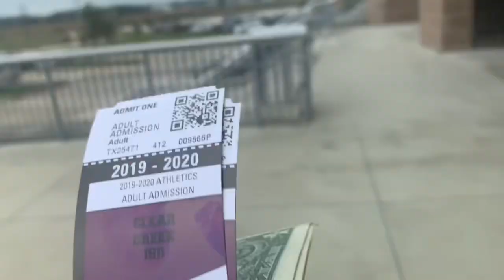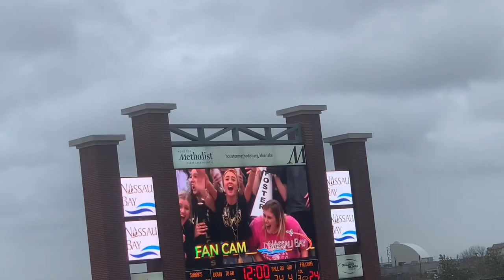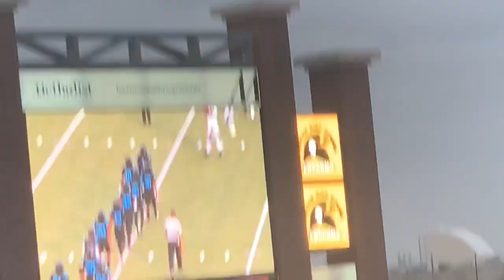I WENT BACK TO MY HIGH SCHOOL FOR THEIR FOOTBALL GAME !!! UNBELIEVABLE COMEBACK!!!!!